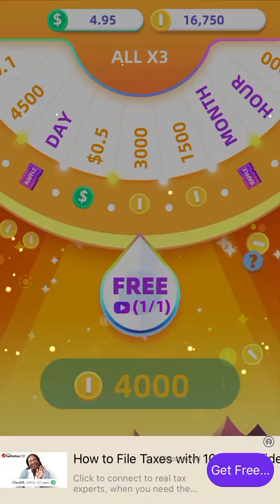Lucky now game play